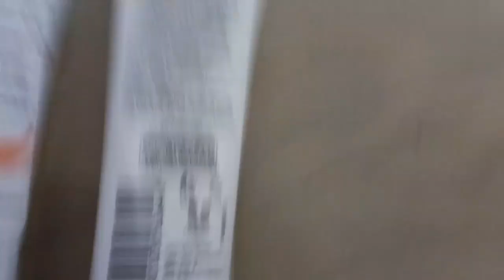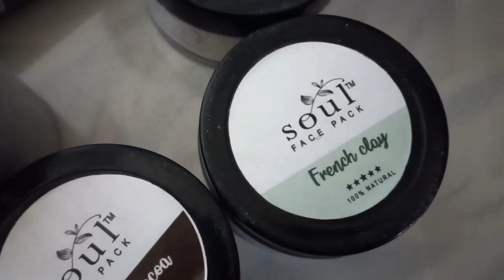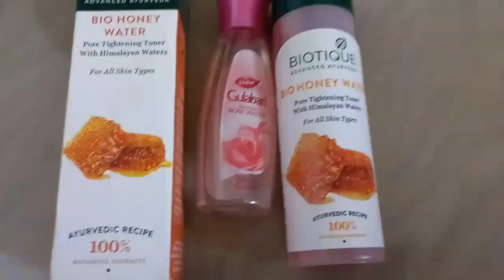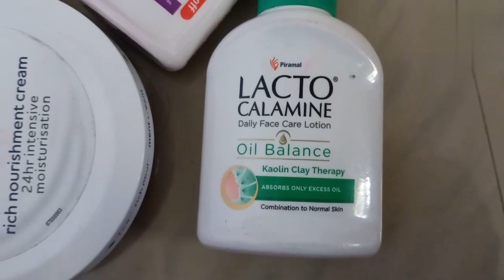Skin whitening in tamil/இப்படி செய்தால் எவ்வளவு கருமையான சருமமாக இருந்தாலும் வெள்ளையாக மாறும்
Hai friends

 Hey there!

Super Vasmol 33 Kesh Kala hair colour Review in Tamil/How to use super vasmol 33 hair dye in Tamil

Vasmol Black Hair Oil Review in Tamil /How to Vasmol Black Hair Oil and Benifits in Tamil

Fair and lovely BB Cream Makeup look in Tamil in Tamil / How to apply Fair&Lovely BB Cream

Jovees Protection Day Cream Sandal wood Review In Tamil
https ://youtu.be/2OXuy8hHOLY

simple college makeup in tamil , daily college makeup in tamil , simple college makeup look in tamil , பேசிக் மேக்கப் , simple மேக்கப் , basic makeup in tamil , how to start makeup , makeup in tamil , everyda ,